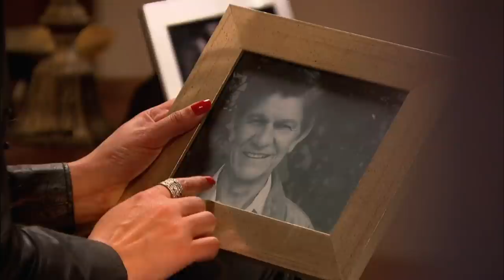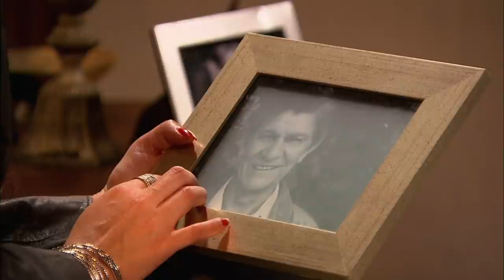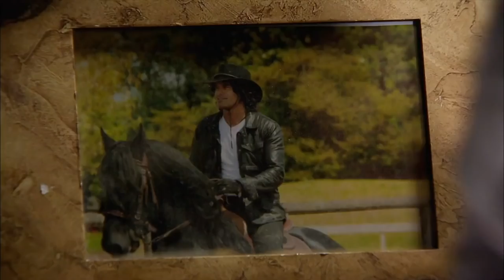Los Herederos del Monte | Capítulo 59 Completo | Telemundo Novelas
Video oficial de Telemundo Los Herederos del Monte. Juan y Paula continúan sufriendo en silencio por no estar juntos. Julieta alucina con que tuvo intimidad con Juan. Ella preocupada acude al médico para recibir los resultados de sus exámenes.

Los Herederos del Monte
La historia de cinco hermanos cuyas vidas cambian para siempre con la llegada de Paula del Monte, la única hija biológica de Emilio del Monte. La ruptura que ocasionará será definitiva.